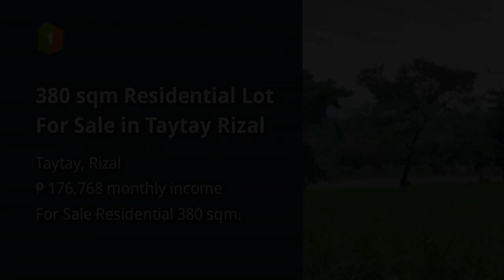380 sqm Residential Lot For Sale in Taytay Rizal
380 sqm Residential Lot For Sale in Taytay Rizal